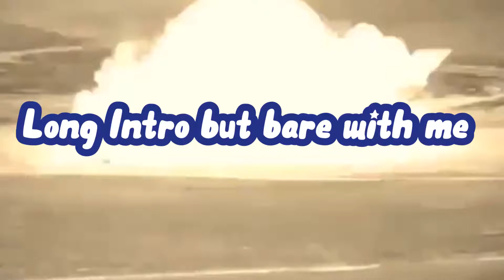"Casually" Bridging in Bedwars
Godbridging is so fun to watch, have you guys ever seen/played with a godbridger?

It’s free and you can unsub at any time so I highly recommended it!

// 𝙍𝙚𝙨𝙤𝙪𝙧𝙘𝙚 𝙋𝙖𝙘𝙠:
I have a resource pack currently in the making, I will start using it when it is done and at 100 subscribers I will release it

// 𝙄𝙣-𝙂𝙖𝙢𝙚 𝙎𝙚𝙩𝙩𝙞𝙣𝙜𝙨:
⚬ Client Used: Lunar Client
⚬ FOV: 86
⚬ Gui Scale: Normal
⚬ View Bobbing: Off
⚬ Sensitivity: 78 in-game, 800 DPI

   - 90MH TREFUEGO INSTRUMENTAL (REPROD. MVRK)